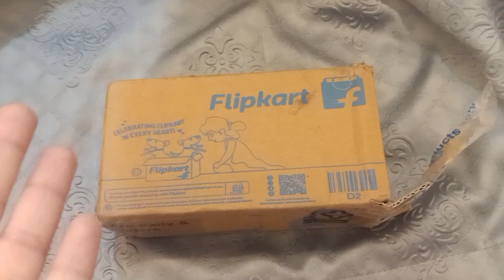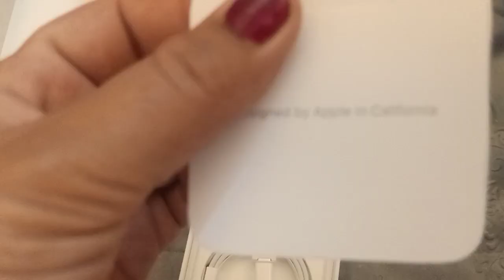iphone 14 unboxing video